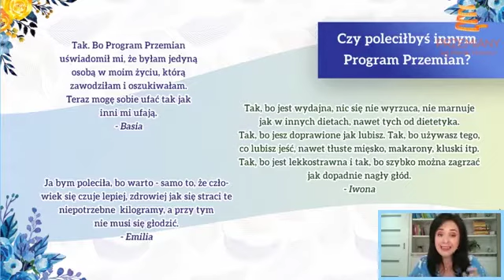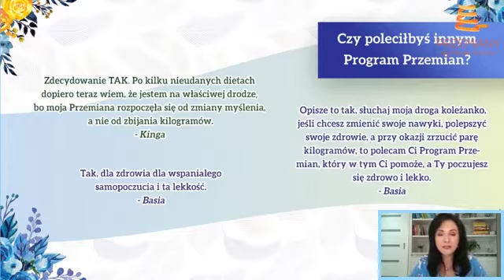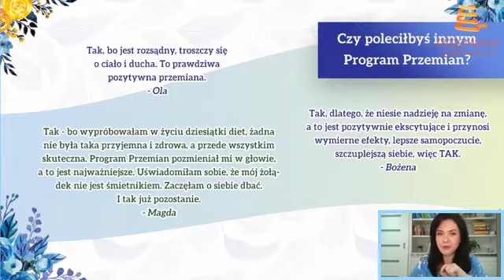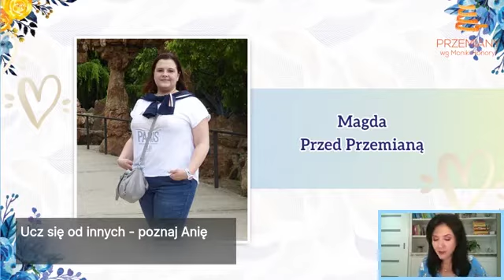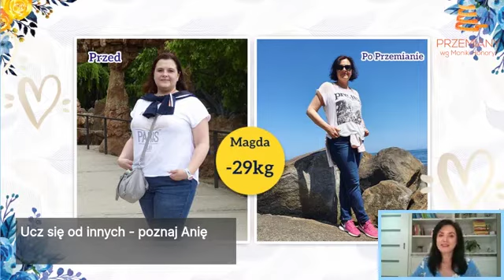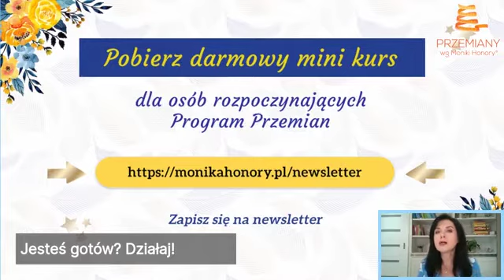Skuteczne odchudzanie zupami - "Bez tego nie zaczniesz Przemiany"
Poznaj to, co jest kluczowe, aby zacząć Przemianę, skutecznie ją przeprowadzić, a potem na zawsze cieszyć się jej rezultatami.